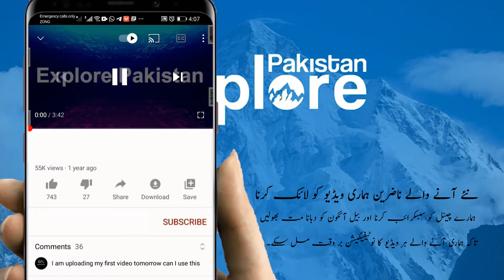11,225 security personnel deployed in Punjab to ensure security of C Pack projects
11,225 security personnel deployed in Punjab to ensure security of C Pack projects | Explore Pakistan

The Punjab Home Department has deployed 11,225 security personnel in the province to protect Chinese nationals working on various C-Pack projects. The security personnel include Pakistan Army, Rangers, Special Protection Unit (SPU), Special Branch representatives, police, departmental security and PSGS personnel who have 3355 Chinese nationals working on C-Pack projects and other projects. Have been deployed to protect.